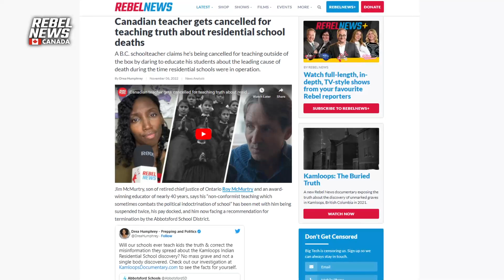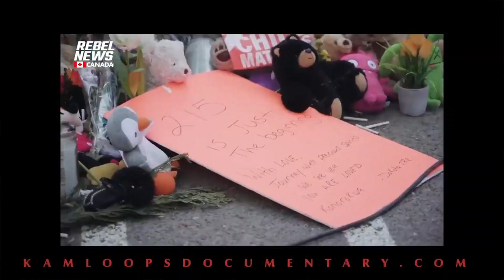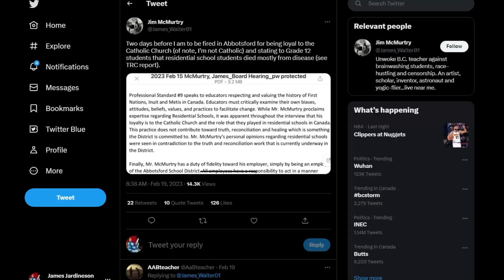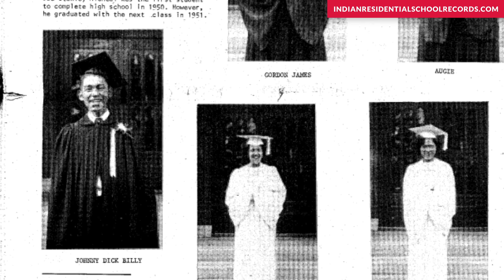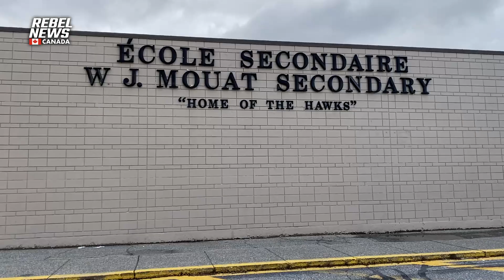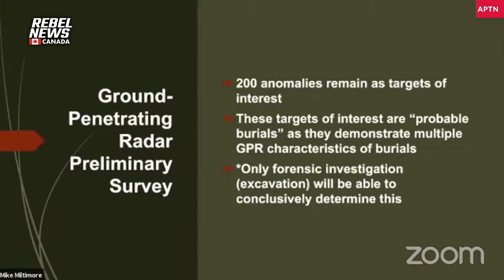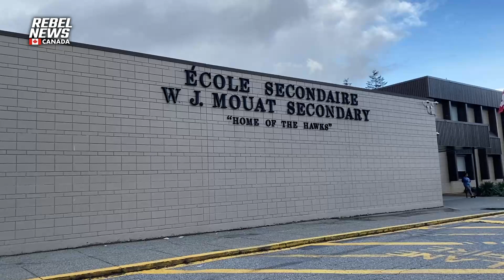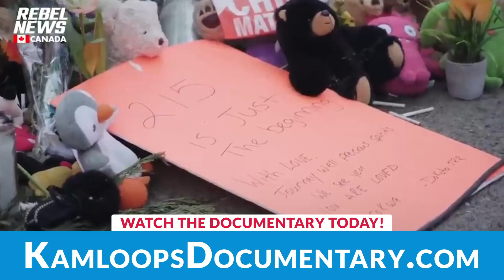B.C teacher speaks out after being terminated for teaching truths about residential schools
Mr. McMurtry was pulled away from teaching W.J. Mouat Secondary students after daring to teach them truths about the leading causes of death for children who were placed in residential schools.